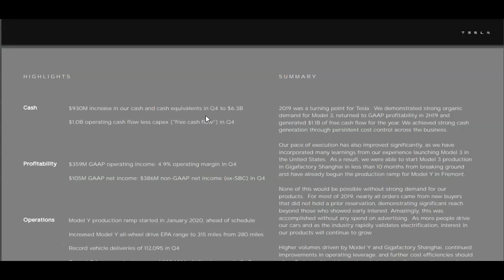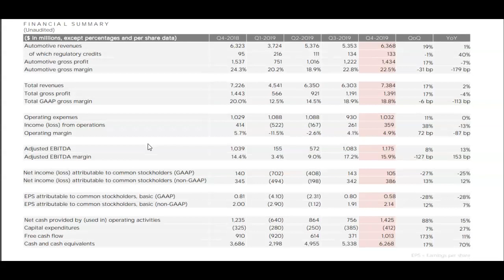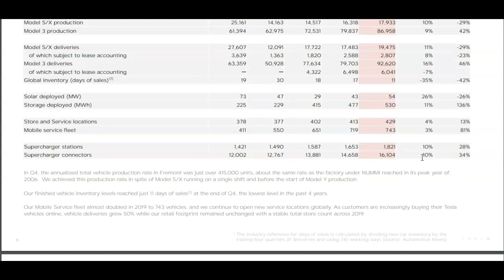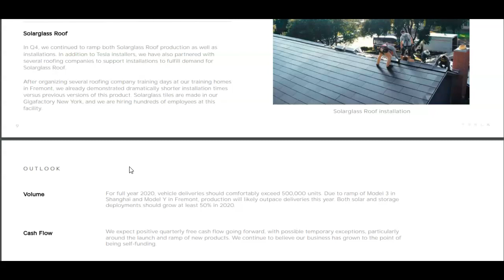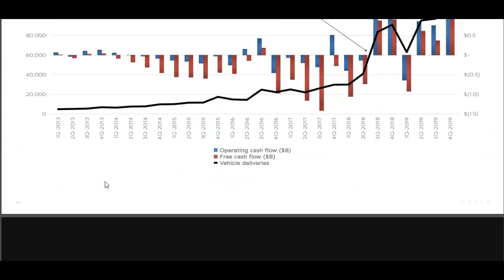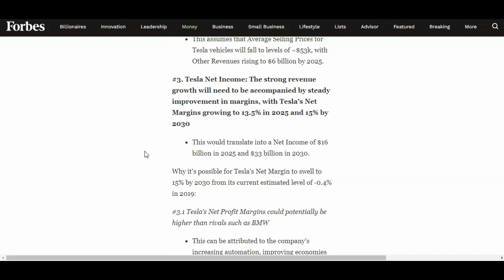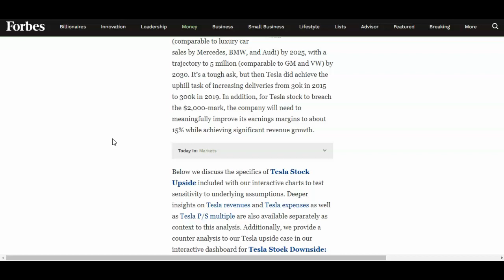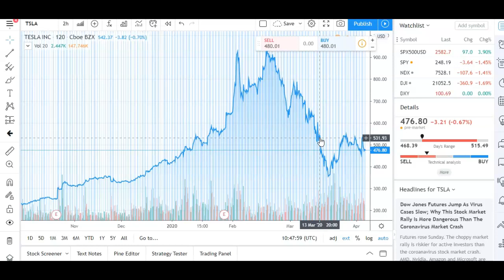Is Tesla (TSLA) Stock Overvalued? Here's the Truth!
Is Tesla (TSLA) Stock Overvalued? Let's Talk about How Much Tesla Stock is Worth.

While many people hate on TSLA's lack of positive EPS, they tend to ignore their growing sales and unique position in the electric vehicle and solar panel market. EV sales are expected to skyrocket in the next few years as we experience a shift from gas cars to electric cars. It reminds me of how we moved from traditional cellphones to smartphones. I expect electric cars to catch on in US, Canada, Europe, and China as more consumers enjoy the cost savings and peace of mind that electric cars bring.

Taking a look at Tesla's financials, the company has already reached positive free cash flow and has reported positive net income in the last 2 quarters. Also, they have achieved b2b record deliveries in Q4 2019 and Q1 2020. At $24 billion annual revenue in 2019, that puts Tesla at a decent Price to Sales ratio of around 3. Tesla hasn't even launched some of its future products like the Cybertruck and should continue expanding their solar megawatt output.

Even if the company was acquired now, Tesla's current market cap is near the total enterprise value. Combined with a 44% CAGR over the last 8 years, that means Tesla is a bargain at its current price point.

Few companies have grown at this rate and I hope to see Tesla perform well in the next 5 years.